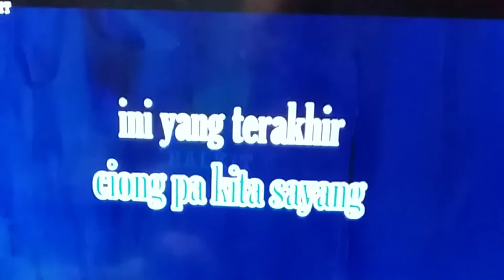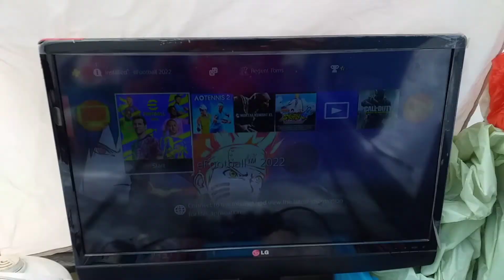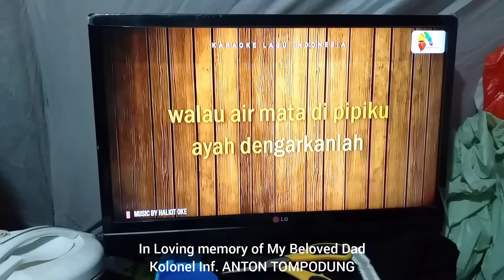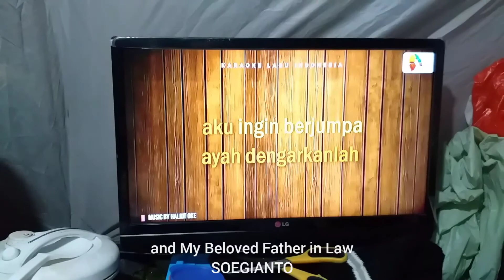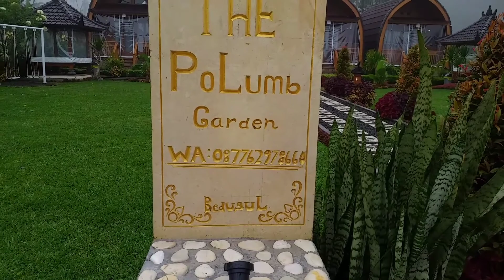Ge4Re BALI My 29th Camping & Reviewing THE POLUMB GARDEN w/ My Partner in Crime; Evert Karundeng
Vlog Camping yang lain